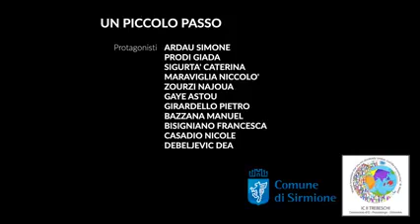Un Piccolo Passo....